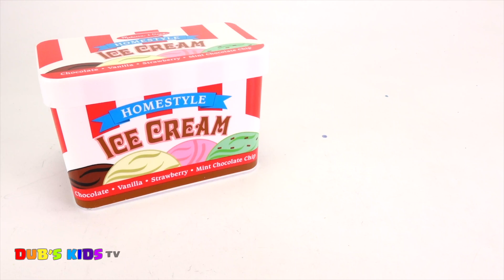Learn Colors with Mickey Mouse Minnie Mouse and Chase PEZ Candy and Microwave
❗️❗️PARENTS of babies, toddlers, children with Autism or Asperger's, children with delayed speech and other learning disabilities, and children learning English as a second language (ESL): We have videos with fun surprises for all kids on the planet! Our Dub's Kids YouTube Channel uses fun and educational videos to help your child improve Counting, Colors, the Alphabet, Shapes, and More!

Dub's Kids will entertain AND educate your child for hours while they learn colors, nursery rhymes, shapes, the alphabet, and much more!